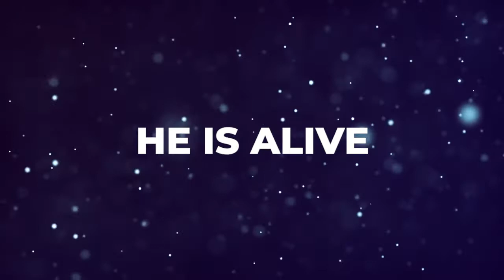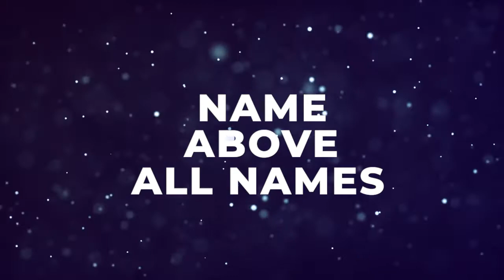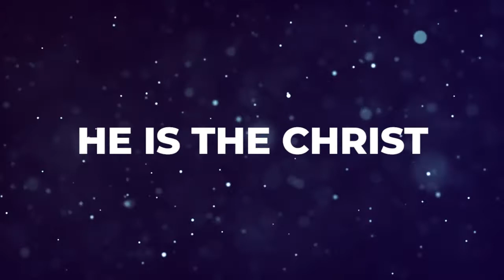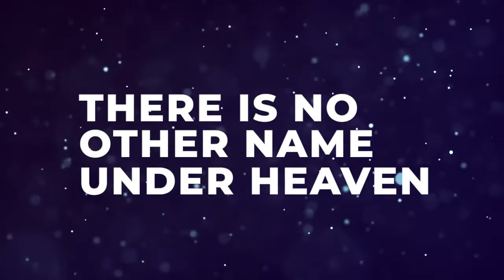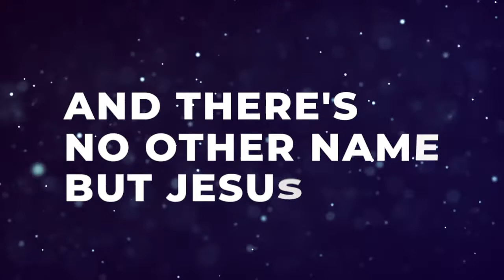Name Above All Names by IBC Praise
“Lyric video produced for God’s Word for Life and PPH Kids Music.